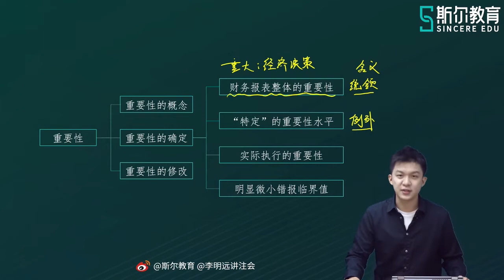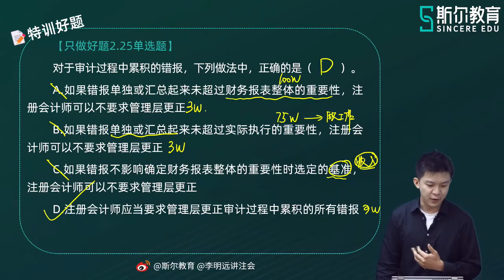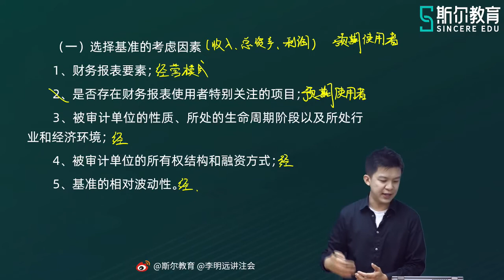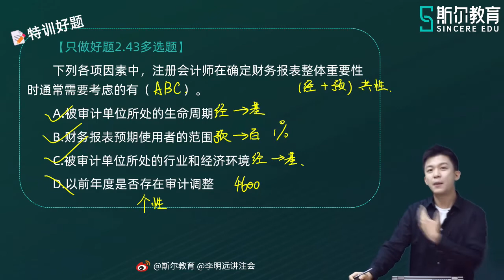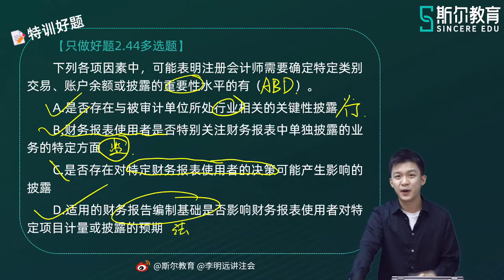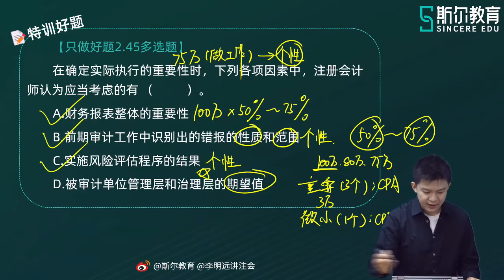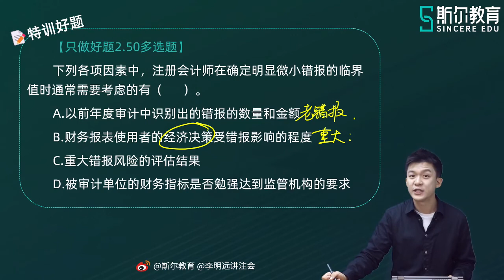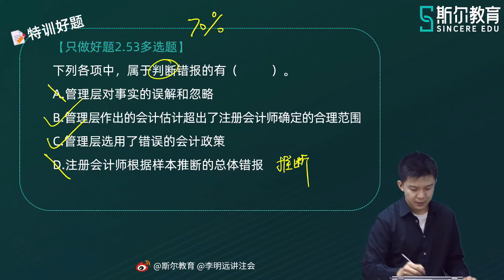2022 CPA 审计 李明远 好题特训营【05】第二章 审计计划（三）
2022 CPA 审计 李明远  好题特训营